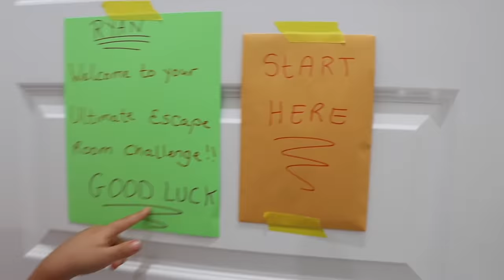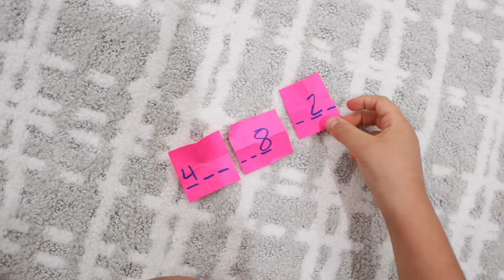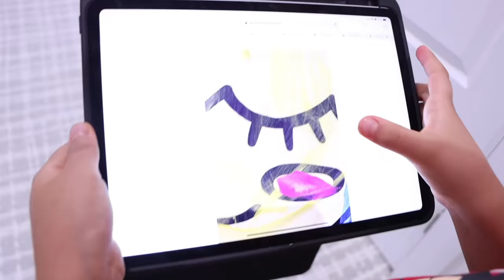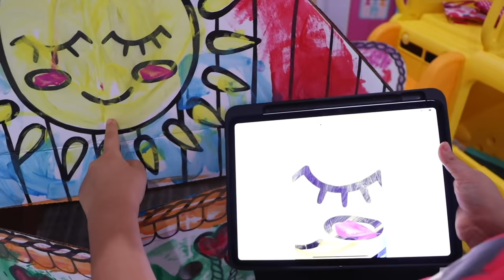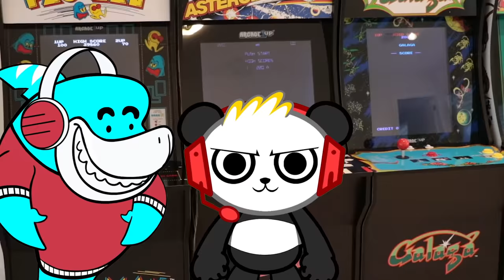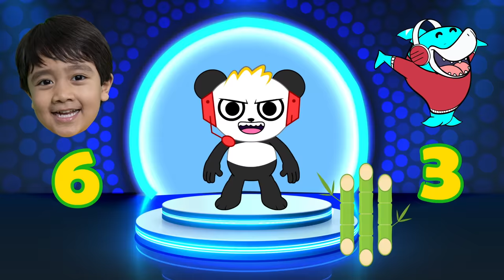Don't Push the wrong button Challenge and more 1hr kids video!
Don't Push the wrong button Challenge and more 1hr kids video! Fun kids challenges and funny story with Ryan's World.